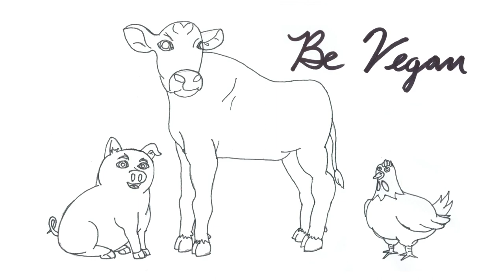Ultrabalaton 2019 - Ultra Relay Race Around Lake Balaton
This was the third time we've signed up for this 220km race as a two man team with my friend.  The event goes through some of the most beautiful places in Hungary and I highly recommend it to anyone looking for a fun, physical challenge.  You can run the full distance as an individual racer or in a team with up to twelve runners.

In total, I covered about 78km's in roughly 22 hours.  I will be back next year with (hopefully) better training.